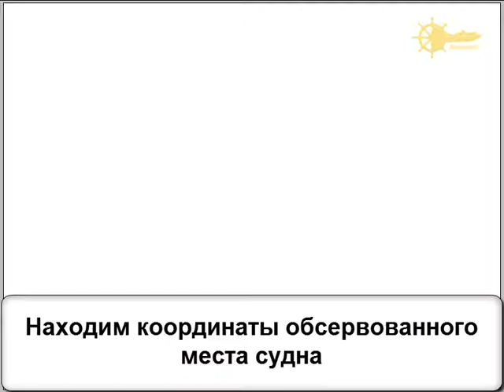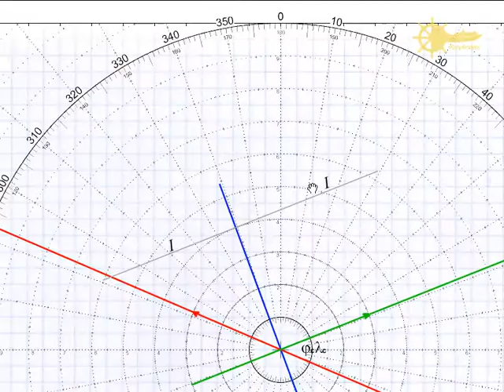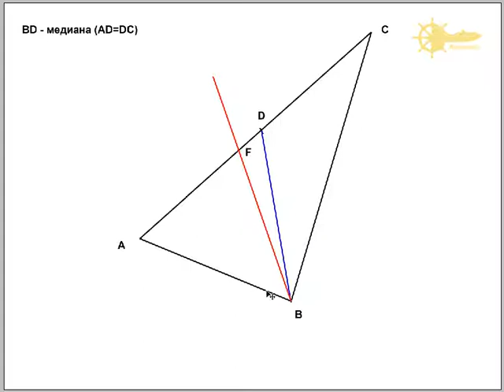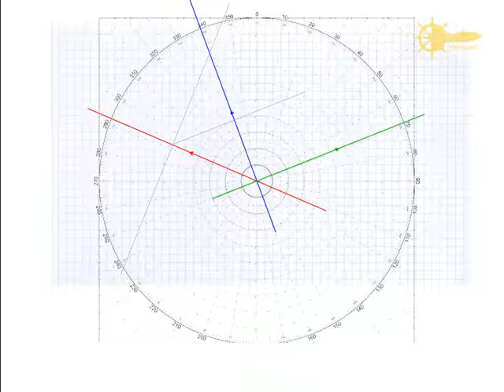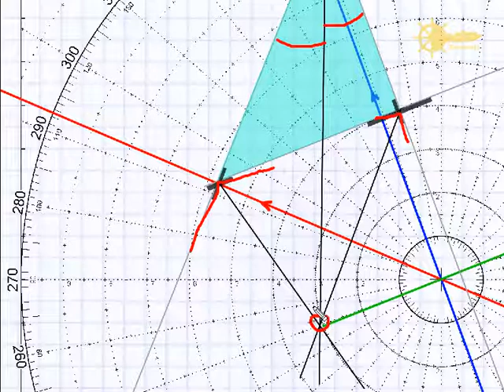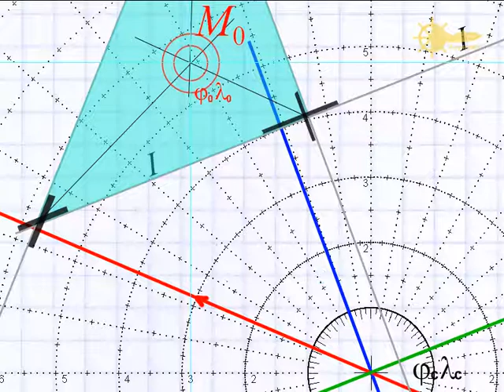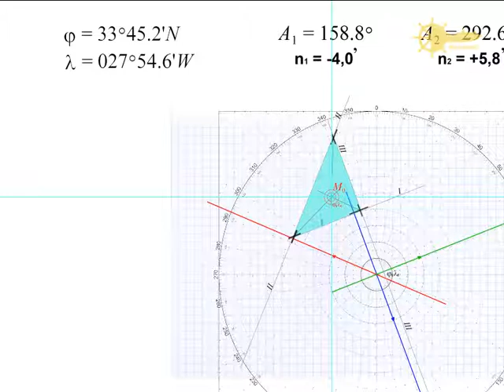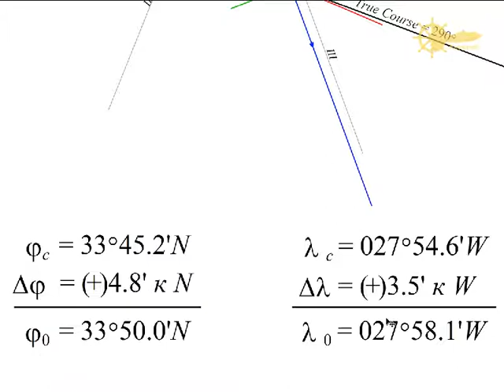13 Находим координаты судна. Мореходная астрономия. Навигация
Kozlov Kirill Alexandrovich. Training video for seamen. Maersk Group  China COSCO Shipping  Evergreen Marine  Hapag-Lloyd  Yang Ming Marine Transport Corporation  Orient Overseas Container Line  United Arab Shipping Company  Mitsui O.S.K. Lines  Hyundai Merchant Marine  Pacific International Lines  Vship. Stolt nielson. Ship's company Mediterranean Shipping Company Textbook for sailors. Video for sailors. Safety video for seaman. Work in the sea. Best crewing. A training video for seamen. Life in the sea. Work in the sea. Training. A video course. The captain is the navigator pilot. Seaman, Seafarer. Deck crew. Crewing agencies and companies.